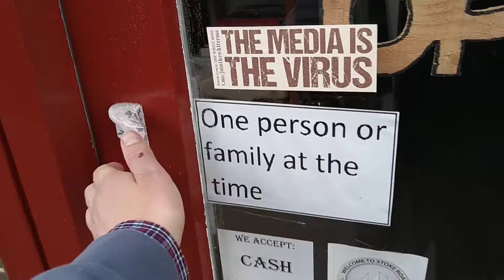Polak w UK ptojekt sciany drewnianej , Feng shui, pulka z drewna znalezionego w skipie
Nowy bizness: shoewash.co.uk
Mój eBay szukaj sklepu: fashion4nation  lub lwaszak

Jesli chcesz wesprzec kanal i jednoczesnie nauczyc sie podstaw reselingu a w DODATKU dostac darmowe konsultacje poprzez email ze mna, dokonaj wplaty na